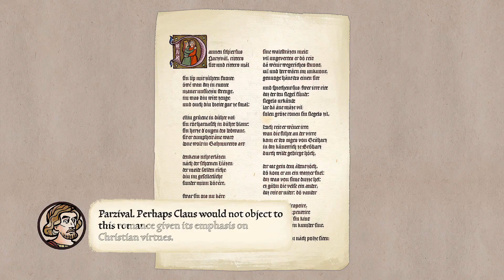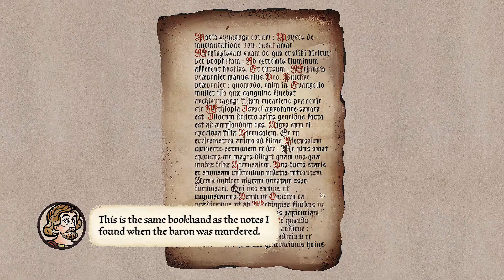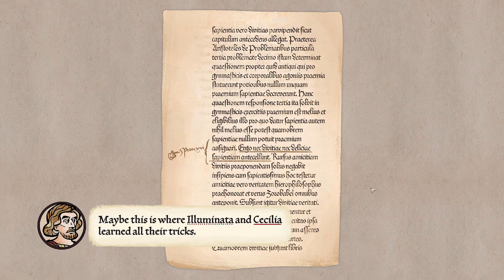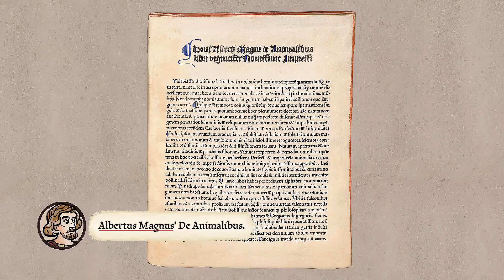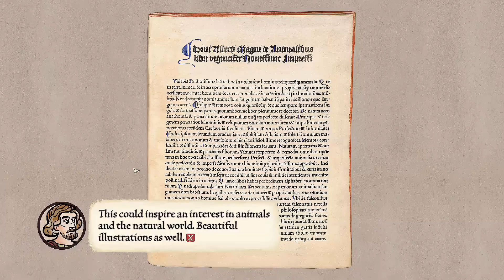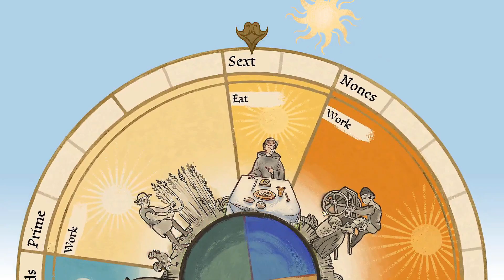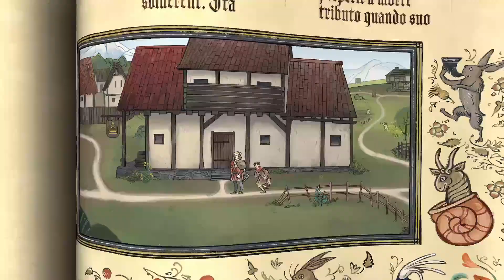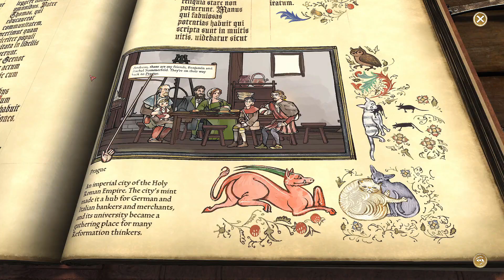ASMR Pentiment Game Play part 16 Pentiment asmr reverb [sleep aid]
This an ASMR play though of the game Pentiment from Obsidian Entertainment

From Obsidian, Pentiment is a historical narrative-driven game focusing on character development, heavily stylized art, and choice-driven storytelling in early 16th century Bavaria.

sound and music from pixabay
page turning
footsteps on gravel
footsteps on tile
walking on a wooden floor
wood-dropping-6794

music used
the britons

If you would like to support me, please take a look at My Throne Wishlist